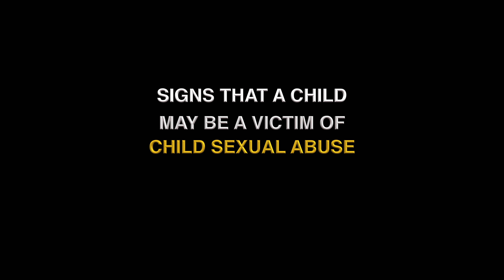CSA SIGNS FOR PARENTS & FAMILY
Confirmed by findings from our research, here are a few signs that a child may be a victim of child sexual abuse. Note, that anyone who suspects or is aware that a child is being abused has a duty to report it.

Produced by: Ni3 Jamaica Research Team
Narration: Zaneta Edey
Edited by: Ryan Greene